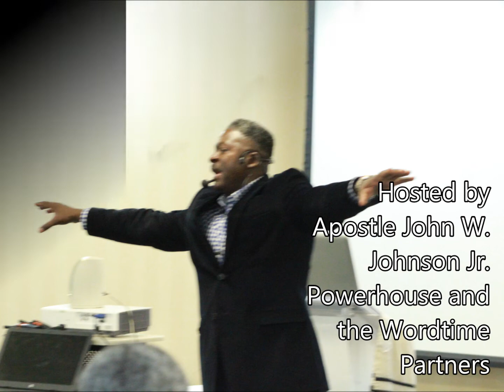PHDAC, Inc. Walterboro, SC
Just 155 Days AWAY!

The Happy Apostolic Church Family since 1977.